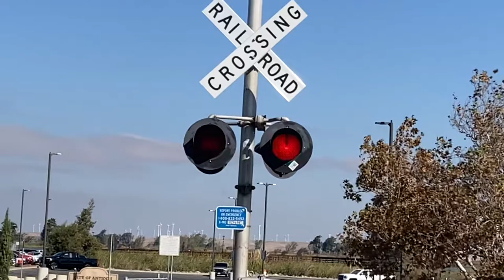Amtrak California 8312 San Joaquin’s East - L st, Railroad Crossing (Antioch Ca)